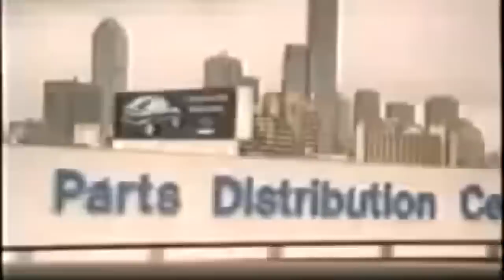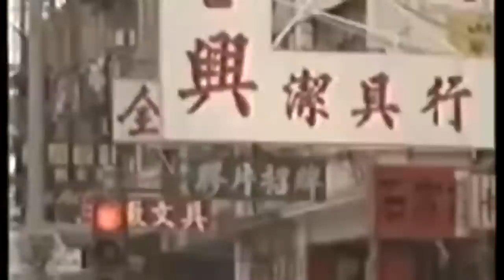11 June 2017(7)